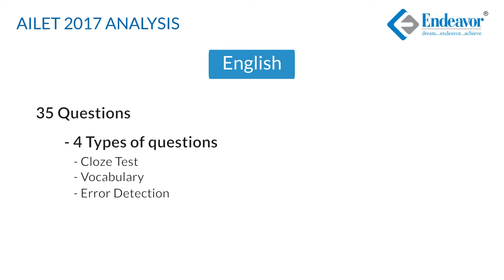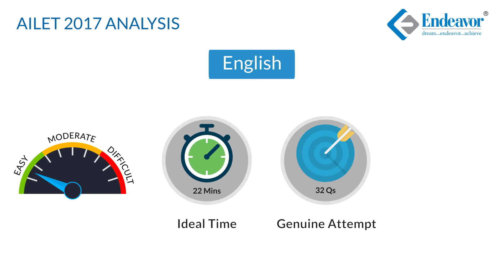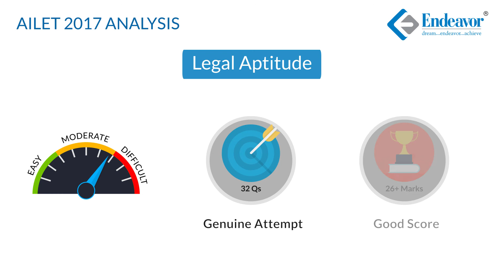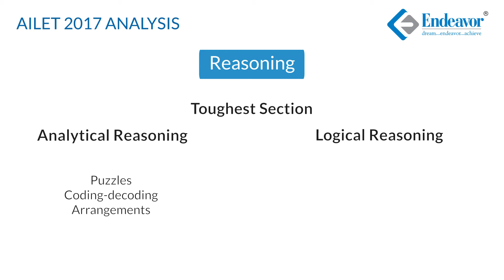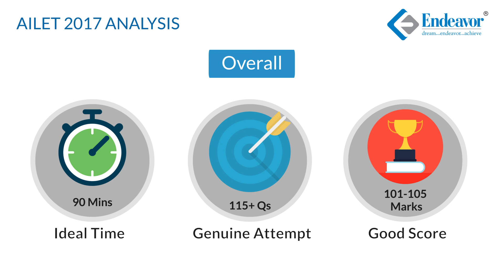Exam Analysis: AILET 2017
All India Law Entrance Test (AILET ), conducted this year on 7th May 2017, is a national level entrance exam organized by the National Law University (NLU), Delhi.

In this video we discuss several aspects of the exam including the sectional analysis, the expected cut-offs, ideal time per section, and the type of questions that were asked in each of the sections.